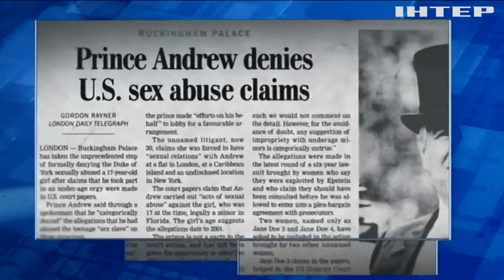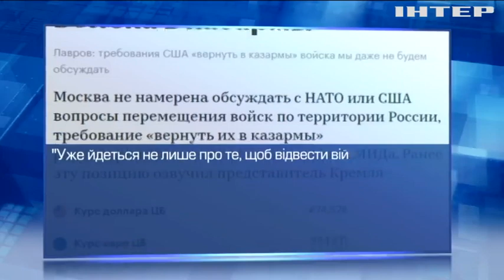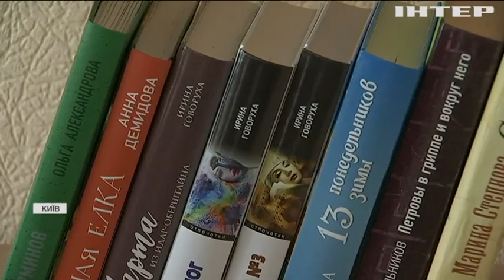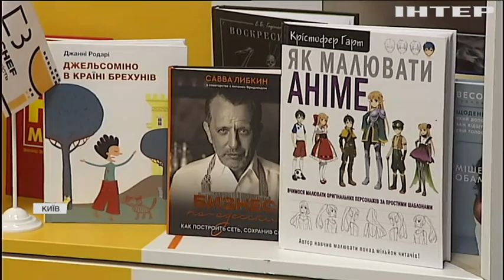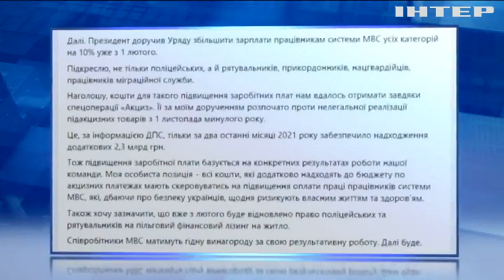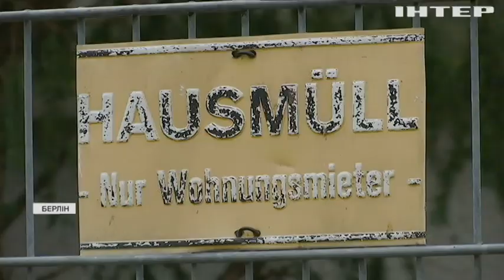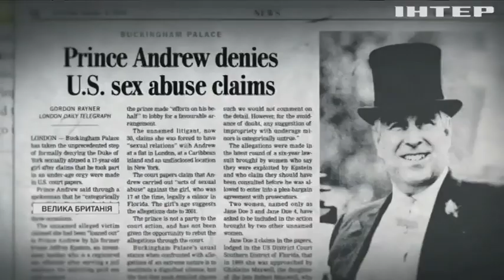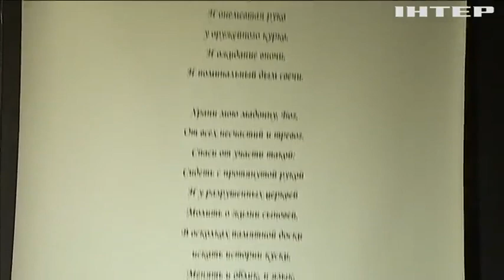Подробности 20:00, выпуск за 13 января 2022 года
Дивіться у випуску: Володимир Зеленський стежив за трансляцією запуску українського супутника. Європа так близько до війни, як ніколи - польський міністр закордонних справ. Санкції США проти Росії: проти кого і в який момент їх можуть ввести.